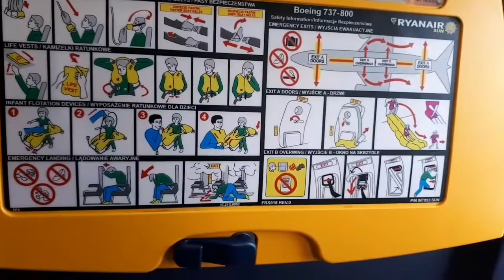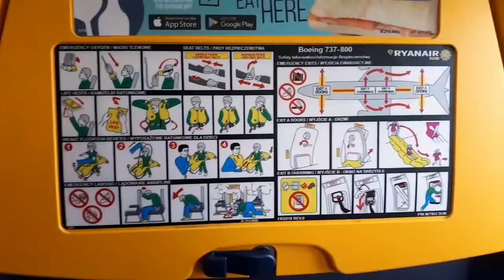Мама, не нагнетай! Наш взлет и посадка))) Как в первый раз.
Всем приветик! Меня зовут Наташа! Я живу в г. Киев. На моем канале много интересного, видео с обзорами посылок,мои рецепты, истории из моей жизни. В общем много всего интересного и смешного. Если я кого-то заставлю улыбнуться, то значит я не даром веду этот канал.

Взлет самолета глазами пассажира. Пролет сквозь облака. Зрелищный ролик.
Взлет самолета от разгона до посадки с проходом сквозь облака, с нашими комментариями.
Вид из иллюминатора
Рейс из Киева в Быдгощ (Польша).
Это не первый полет на самолете, но ощущения и реакция те же, как и в первый раз в самолете)))
Видео посвящается всем тем кто еще не летал.
В этом видео мы покажем взлет самолета и ощущения пассажира.
Взлет самолета - это незабываемо. Борисполь. Киев. Терминал Ф (F)